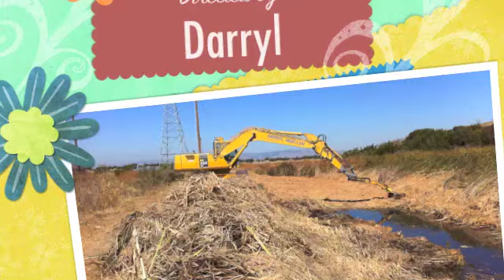Excavator Mower 9-25-10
Mowing cat tails, toulies and racking. Work was in Sunnyvale, Ca.Background music by Lee Greenwood & Neil Diamond